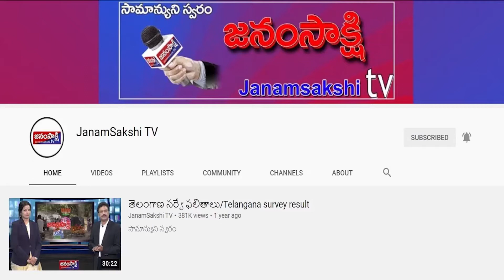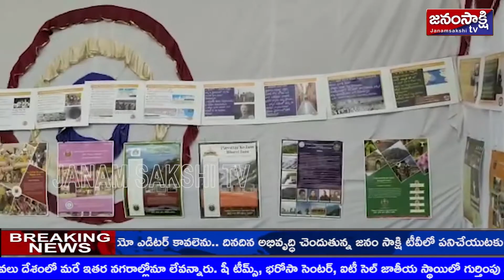కామారెడ్డి జిల్లా కేంద్రంలోని అఖిల భారతీయ విద్యార్థి పరిషత్ తెలంగాణ 39వ మహాసభలు కామారెడ్డి ‌